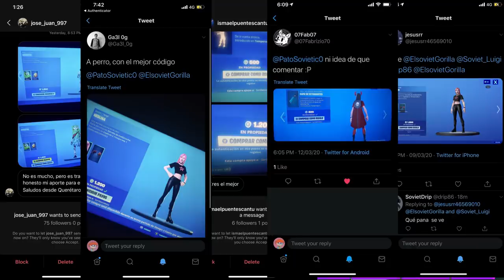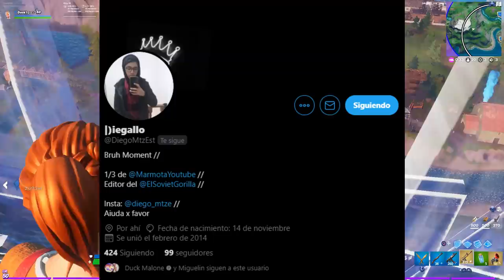SI LAS CIUDADES DE FORTNITE FUERAN LUGARES DE MÉXICO | Fortnite: Battle Royale (FORTNITE MÉXICO)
Que pasó amigos, bienvenidos aquí a EL GORILLA SOVIÉTICO, su canal favorito de FORTNITE.
¿Alguna vez se preguntaron qué ciudad de de MÉXICO se parece a los lugares de FORTNITE?, seguramente nadie se lo preguntó, pero igual el día de hoy venimos a contarles LAS CIUDADES DE FORTNITE EN LUGARES DE MÉXICO, donde veremos a SLURPY con XOCHIMILCO y demás cosas.

Este video fue una colaboración con LA MARMOTA ESPACIAL!, pasen a verlo!

✯Código de Creador:

▶GorillaSovietico

☢ Especificaciones de mi Pc:

I9 9900ks
32 Gb DDR4 Trident z Royal